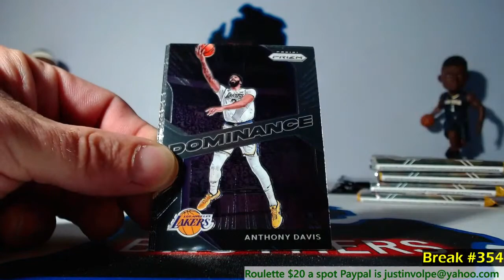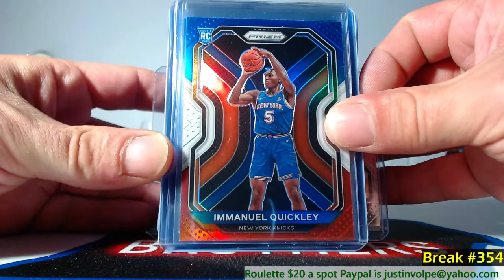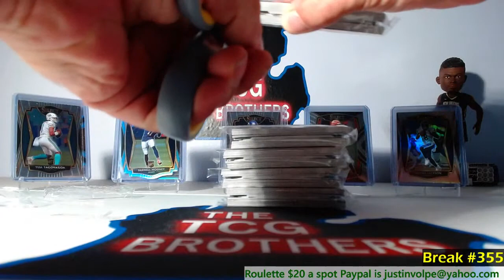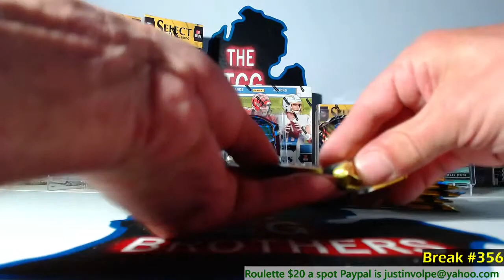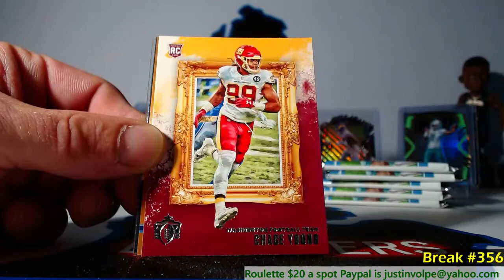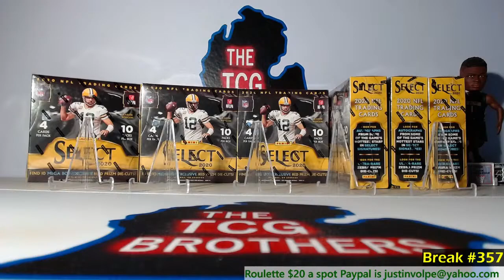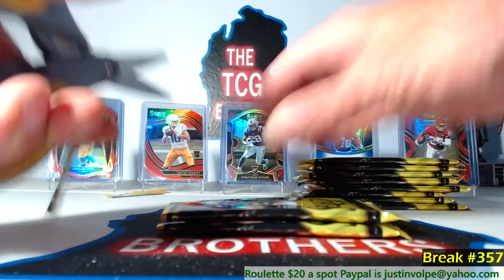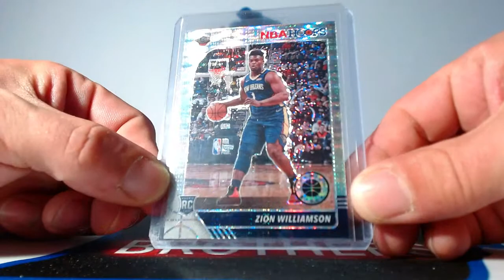Break #354 #355 #356 #357 Prim Basketball Select Retail Hanger Chronicles Hobby Box Blaster Mega Box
MAIL TO US:
TheTCGbrothers